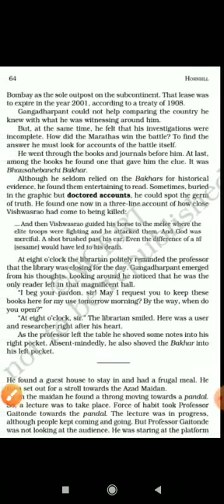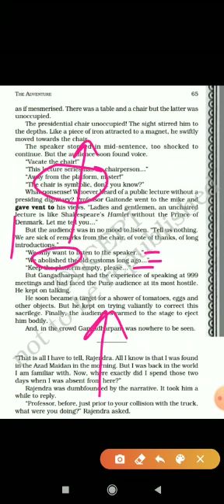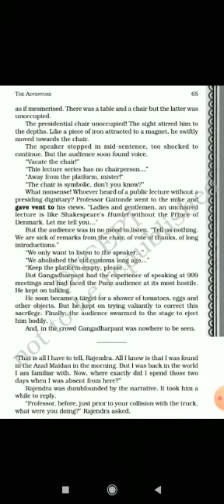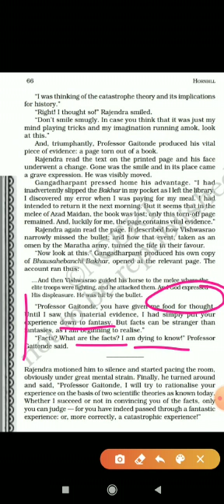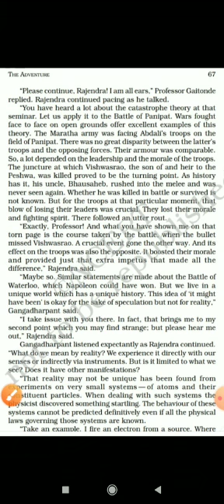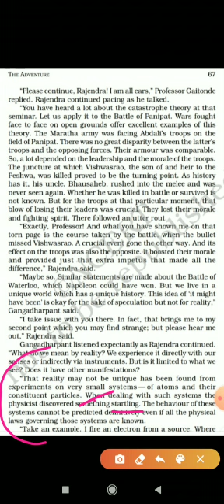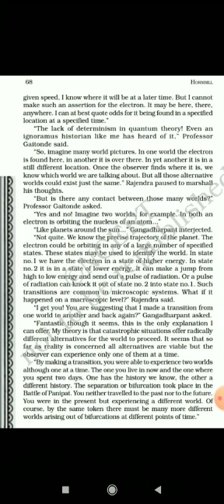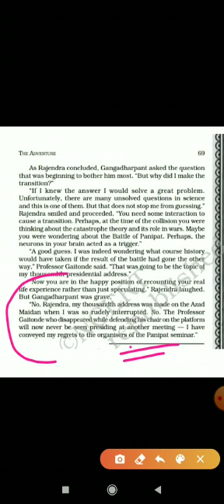English Language Class 11th The adventure by Jayant Narlikar Part-3 Hornbill